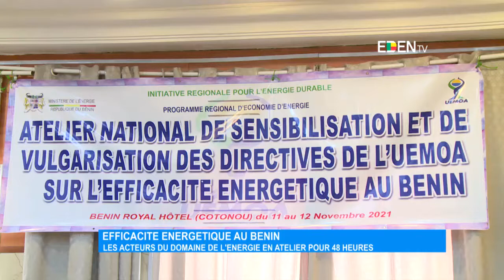Efficacité énergétique au Bénin : Les acteurs du domaine de l’énergie en atelier pour 48 heures